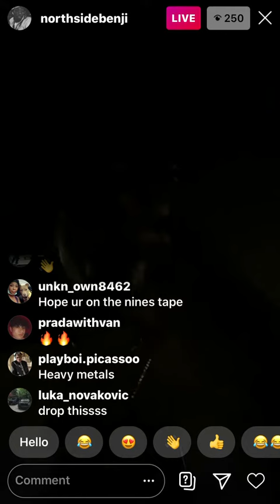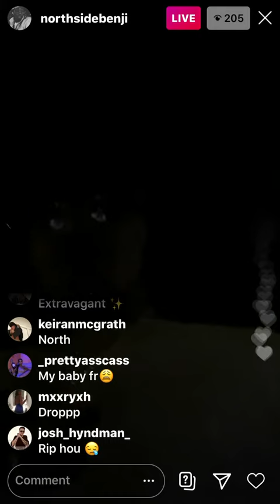Northside benji unreleased track